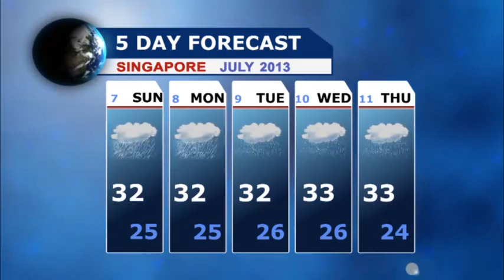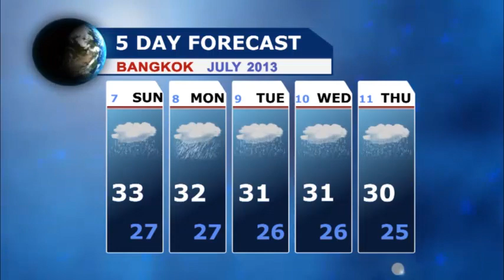International News 1 - July 6 2013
လာမည့္ (၃) ႏွစ္တြင္ ဆင္းရဲမြဲေတမႈကို ထက္၀က္ေလွ်ာ့ခ်ရန္ ဖိလစ္ပိုင္အစိုးရ ရည္မွန္း၊
ၿပီးခဲ့သည့္ႏွစ္က ဆင္းရဲမဲြေတမႈႏႈန္း ၂၇.၉ % ရွိခဲ့ရာမွ ၂၀၁၆ ခုႏွစ္တြင္ ၁၆.၆%သို႔ ေလွ်ာ့ခ်မည္